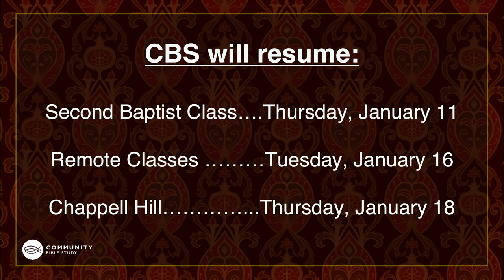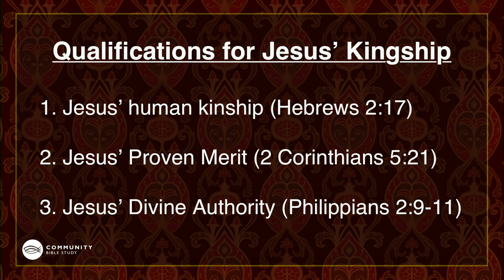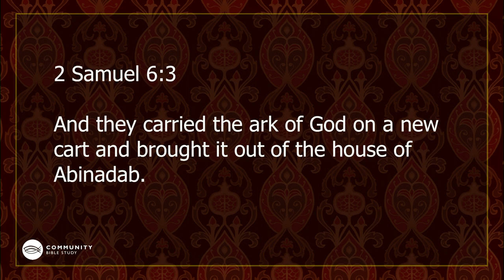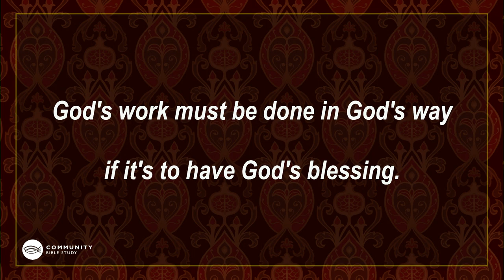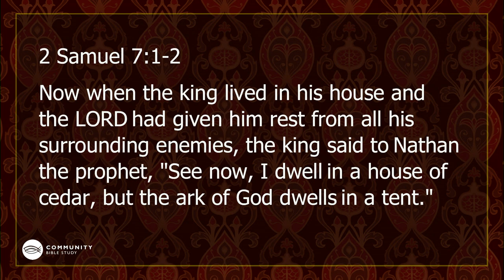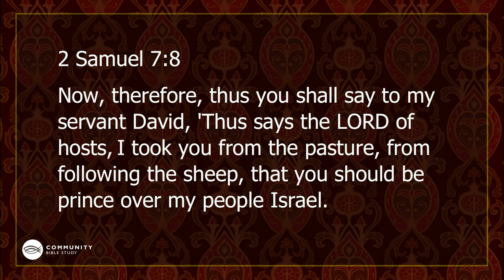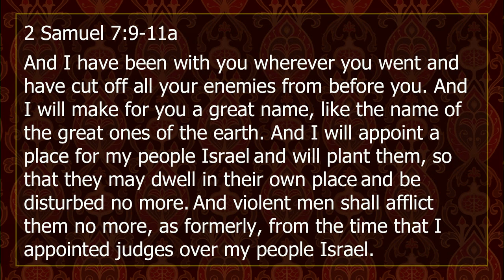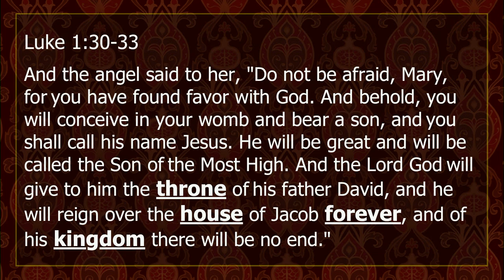12 07 23 cbs lecture